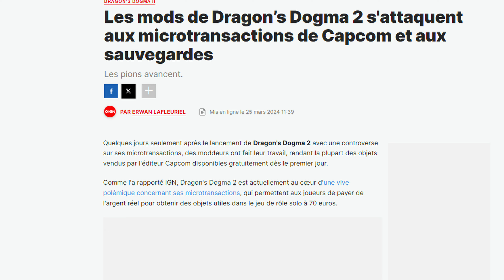YUJIN THEME - EST CE LA FIN DES AAA ! X EXPERION971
⚠ Si vous souhaitez me soutenir ! Cliquez juste en bas !

Bienvenue dans le « Yujin Thème » l’émission qui a pour but de soulever des thèmes concernant le monde gaming et tout ce qui l’entoure
Dans cette vidéo, nous allons aborder le sujet sur la fin des jeux à 70$
D'apres le PDG de chez Saber c'est un type de jeu qui tant à disparaître..
Alors nous allons analyser.. Théoriser... Supputer..
Concernant cette déclaration avec @experion9721

Nous allons voir tout ceci à travers cette video !
D’ailleurs ! Venez échanger en commentaire ?
Alors installez-vous ! Mettez-vous à l'aise !
Le'GO !

► PS5 Standard
► Nintendo Switch OLED COLLECTOR EDITION ZELDA Tears of the Kingdom

   MON MATOS
►  Sony A6000
►  CamLink 4k
►  Samsung Galaxy S21 Ultra
► Fond Vert